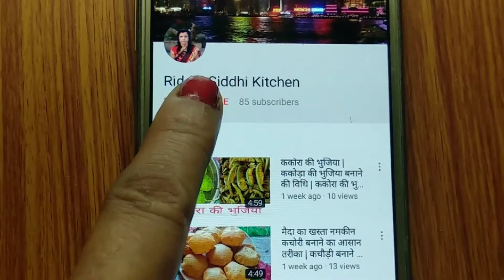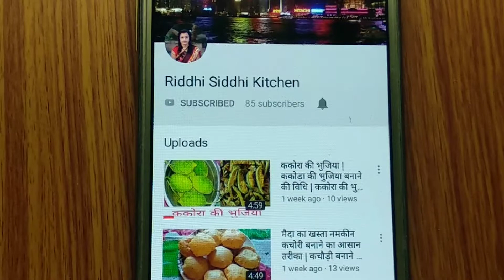Crispy Aloo Pakora | how to make crispy aloo pakora (very easy at home)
aloo ke pakode recipe | aloo pakoda recipe_ नए तरीके से बनाएं अपने घर में
नमस्कार मैं रीमा आप सब का बहुत-बहुत स्वागत करती हूं मेरे इस YouTube चैनल आज मैं आप लोगों को बताने वाली हूं आप अपने घर में बहुत ही आसानी से आलू के पकोड़े बना सकते हैं यह रेसिपी बहुत ही आसान है और यह बहुत ही स्वादिष्ट होते हैं आप अपने घर में एक बार ट्राई जरूर कीजिएगा अगर मेरी वीडियो पसंद आए तो मेरे वीडियो को लाइक जरुर करें और मेरे चैनल को सब्सक्राइब करना ना भूले ताकि मेरे सारे आने वाले नए वीडियो आप सबसे पहले देख सके फिर मिलते हैं आपसे अगले नहीं वीडियो में नमस्कार

NOTE : All content used is copyright to Reema Kitchen,
                                        Team : Reema Kitchen